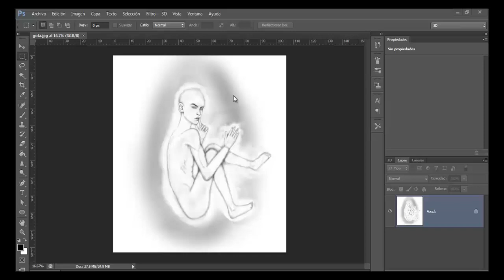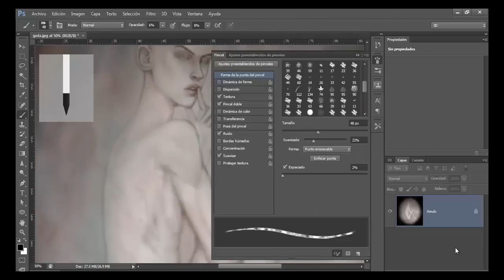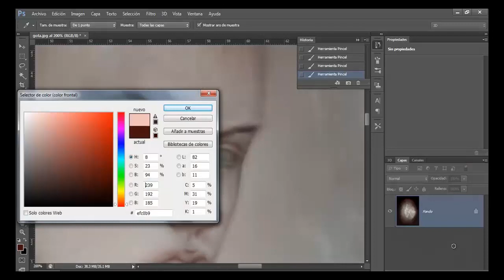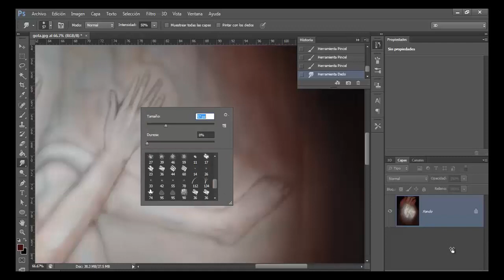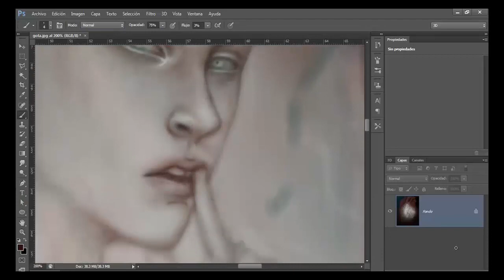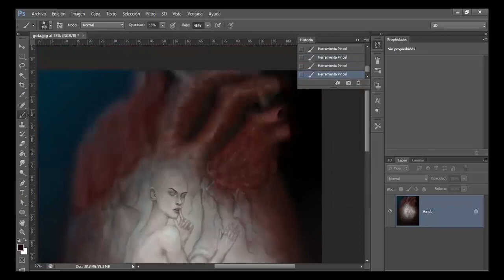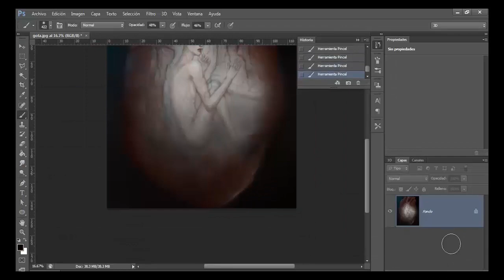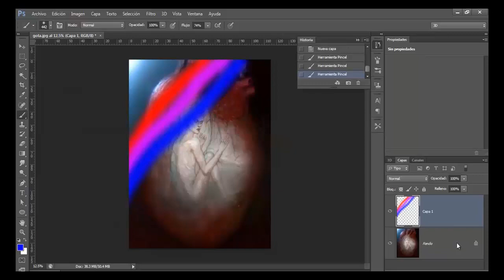feelings (speedpaint) by J3ssamyn